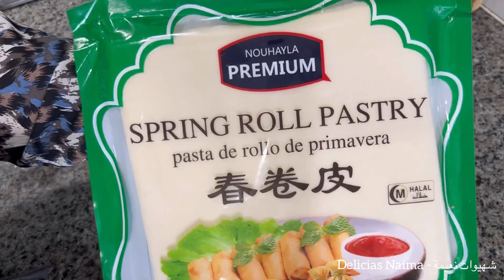محينشات باللوز براليني ساهلين فالتحضير دغيا كيوجدو آو راقيين شكلًا ومذاقا 👌🏻